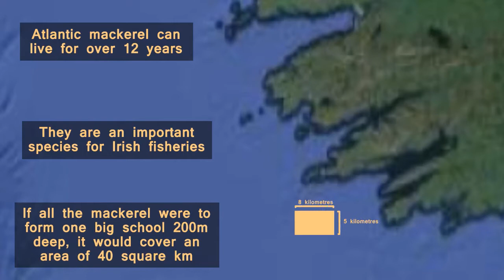Mackerel Migration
Find out more about the the migration path of the Atlantic mackerel, an important species for Irish fisheries.